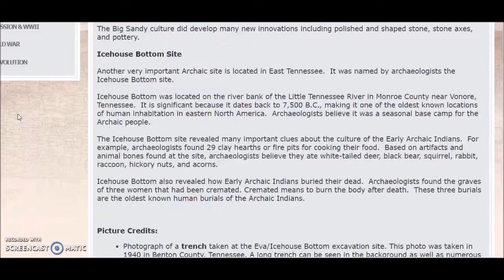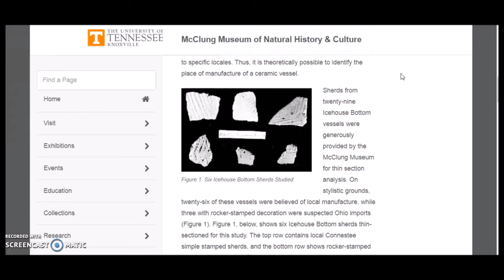"Icehouse Bottom" ~ 9,500 Year Old Tennessee Site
*Re-upload*  This video got deleted by mistake about 14 months ago.  I found the file. The first video on You Tube documenting one of the most important sites in this region of the ancient United States. Now submerged Icehouse Bottom, near Vonore, Monroe County, Tennessee.